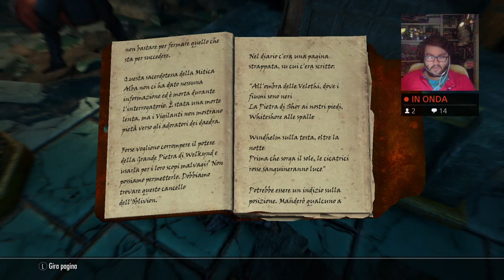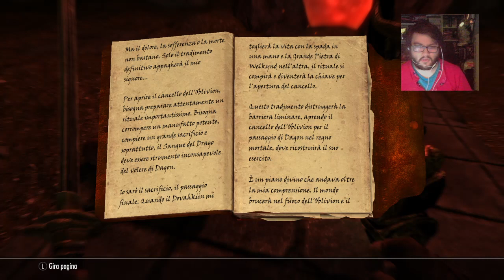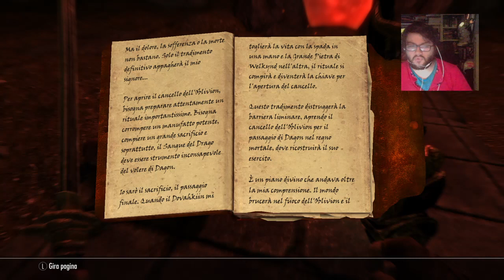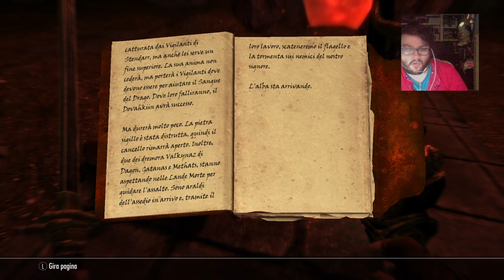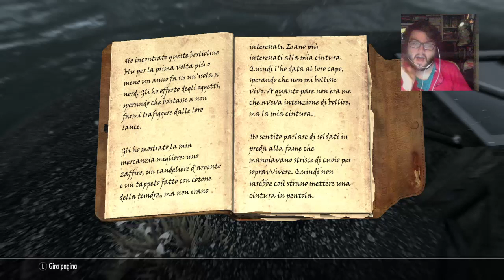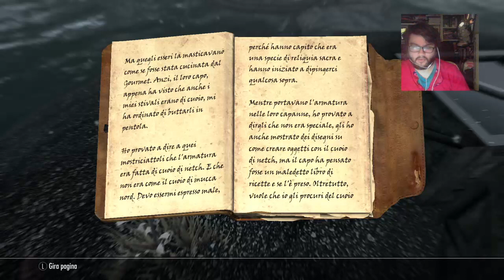Ritorno a Skyrim Ep 45 pt 4 Nell'oblivion